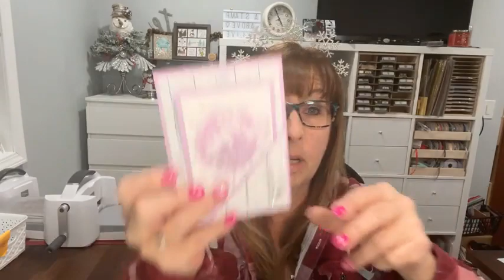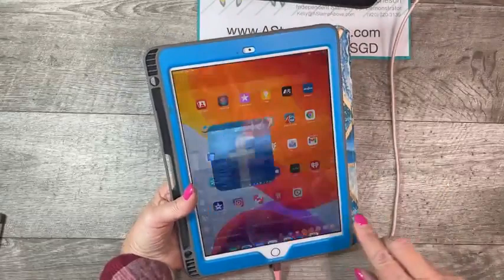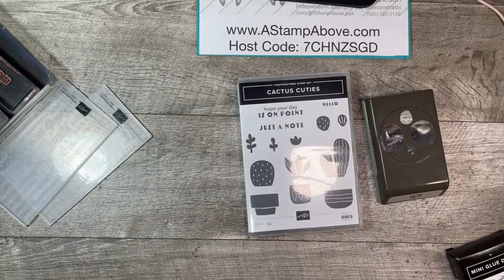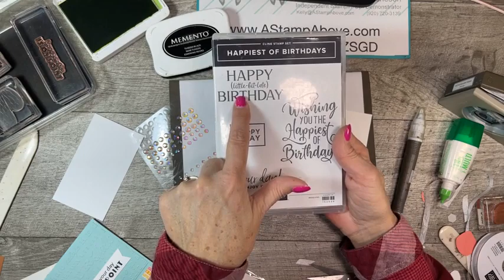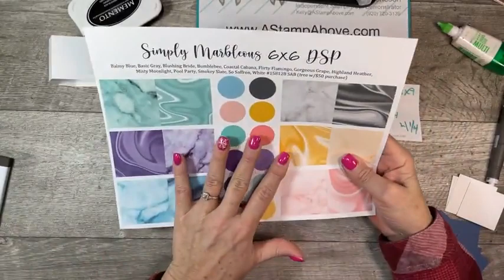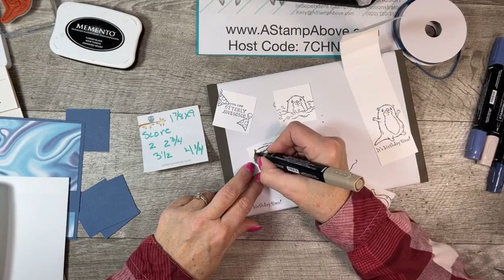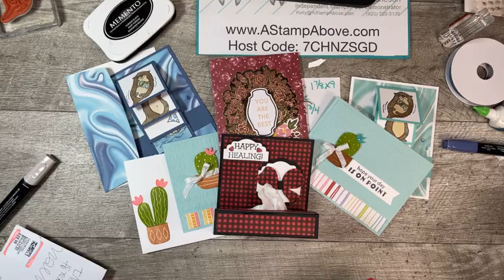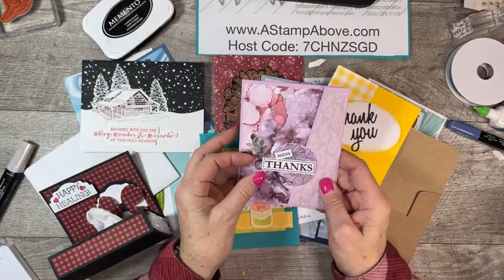Facebook Live Replay 1.16.22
Learn how to make a WATERFALL fun fold card and a cute cactus card!!!